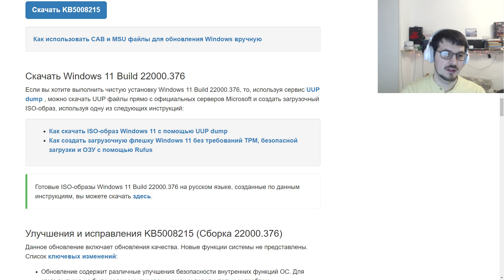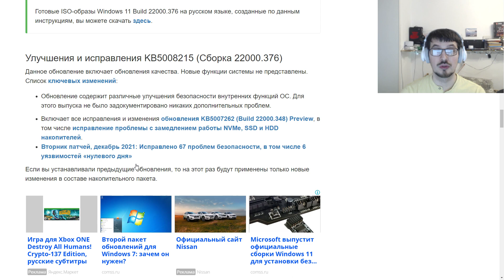Чего нового добавили в Windows 11 build 22000.376 ?